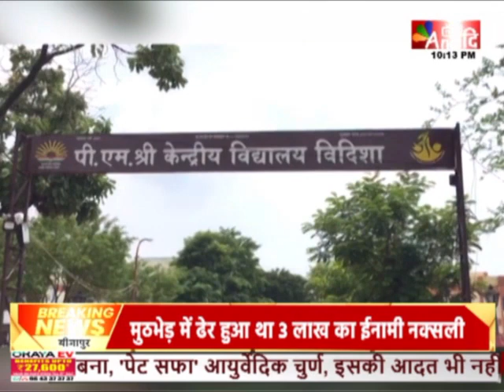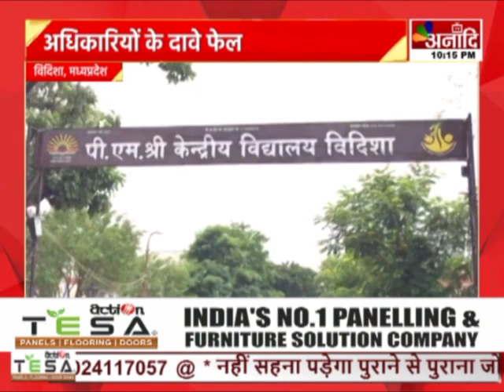Vidisha : तेज बारिश ने खोली पोल, निचली बस्तियों में भरा पानी | Hindi News || Anaadi Tv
AIRTEL - 379